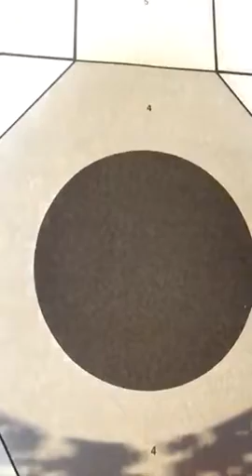Desert eagle 45 acp 1911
Desert israeliana 45 acp tutta in acciaio senza gioco. 25 metri